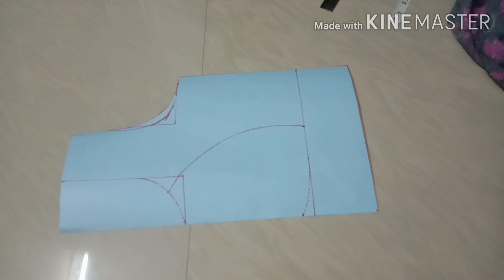Katori Blouse Cutting And Stitching सीखे आसानी से(30SIZE) | stitching at home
Hi friends
Katori Blouse Cutting And Stitching सीखे आसानी से | | stitching at home
katori blouse#blousecutting#30 size blouse cutting#cutting and stitching#stitchingathome#
हेलो इस वीडियो में आप कटोरी\चोली  ब्लाउज बनाना  सीखेगें आसानी से |
This is a very easy tutorial on Katori Blouse Cutting And Stitching in Hindi with detail explanation

 On my channel, you will get all the information related to stitching, such as small children's dresses, New Bourne Baby's Dresse Blouses, Designs Ladies Handbag Purses and Stitching is Relatable. In this video, I will continue to bring you the Blouse Blouse Cutting Stitching Neck Patterns, Designs, All these types of videos that you will find on my channel
 And all the videos you will find in Hindi and step by step I will tell you all the ways of cutting stitching in all video videos